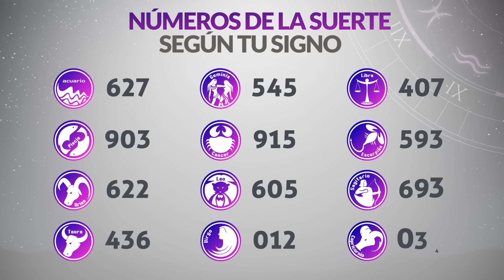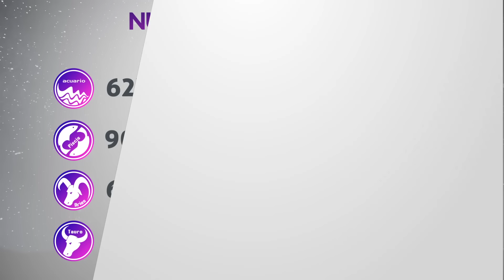Resultados Lotería de BOGOTÁ y QUINDÍO Jueves 1 de Julio 2021 | PREMIO MAYOR 🙀🚨💰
Resultado de la loteria de Bogotá Jueves 1 de Julio de 2021
Resultado de la loteria del Quindío Jueves 1 de Julio de 2021
Loteria de Bogotá 1 de Julio
Loteria del Quindío 1 de Julio
Premio mayor Loteria de Bogotá 1 de Julio
Premio mayor Loteria del Quindío 1 de Julio
Resultado de la loteria de Bogotá primero
Resultado de la loteria del Quindío primero